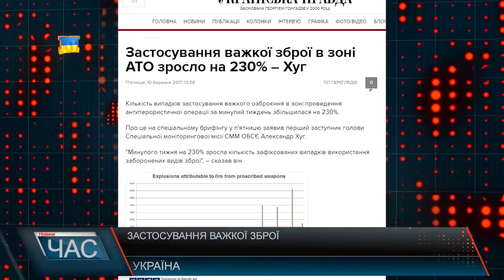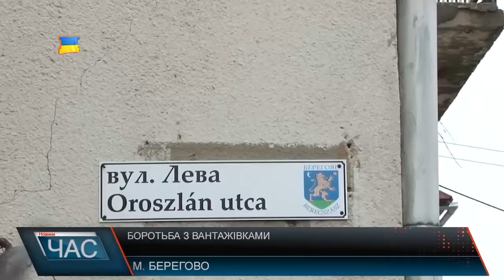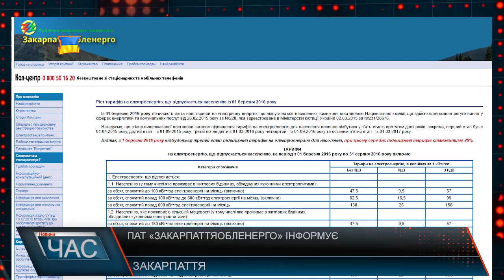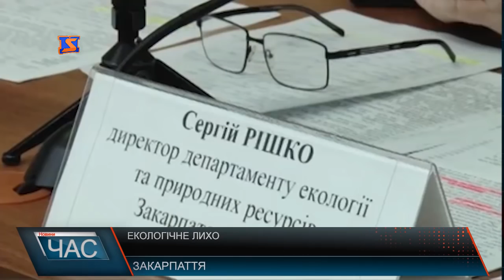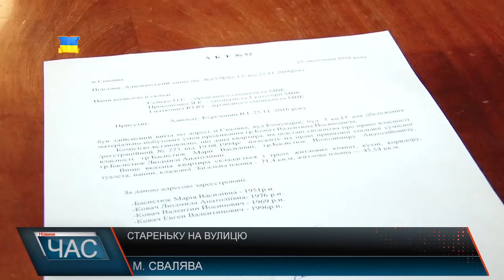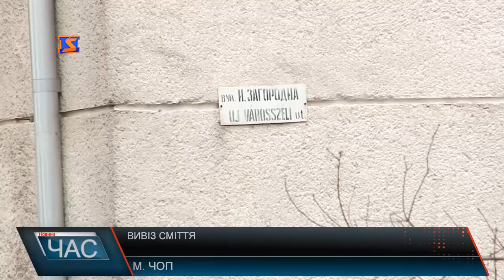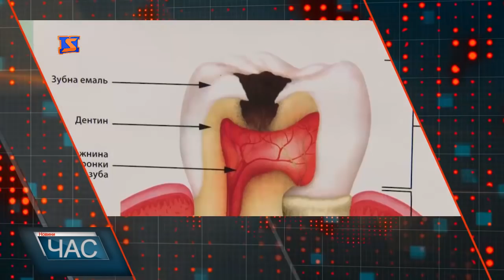М-Студіо Hовини Закарпаття за 10 березня 2017 року